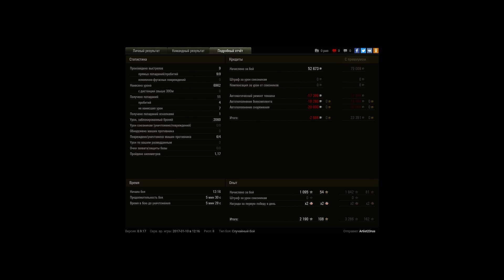Яга 100 ещё могёт